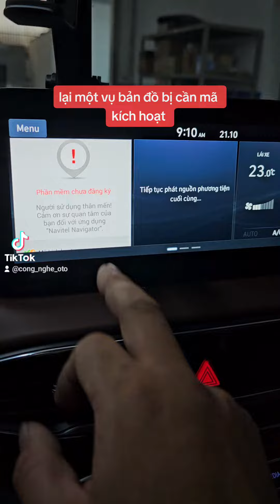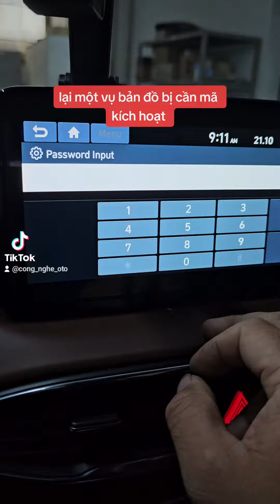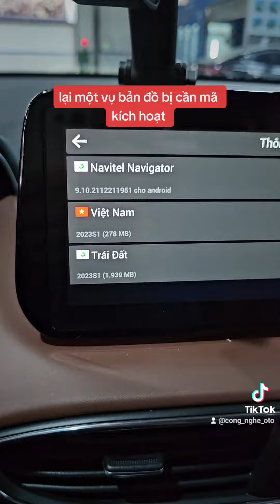review kích hoạt bản quyền cho bản đồ xe Hyundai